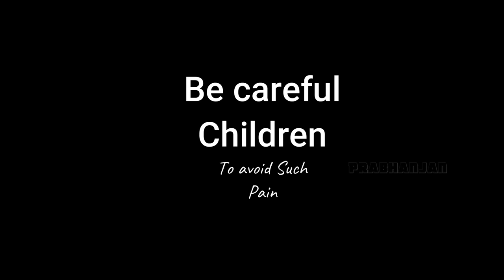I went through so much pain| Almost Lost my Finger|Be careful Kids| Vlog| Booster Prabhanjan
Be careful kids.. I went through So much Pain..when i almost lost my middle finger in door.This was how i made others laugh while i was crying in Hospital by my reactions on injection@BoosterPrabhanjan

Booster is the Shih tzu Puppy which Boosts Prabhanjan's energy.